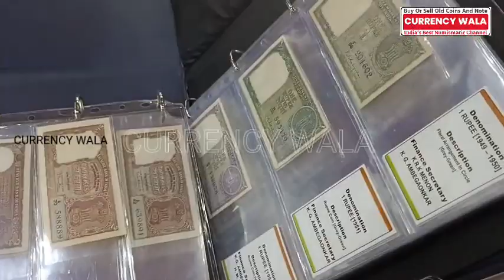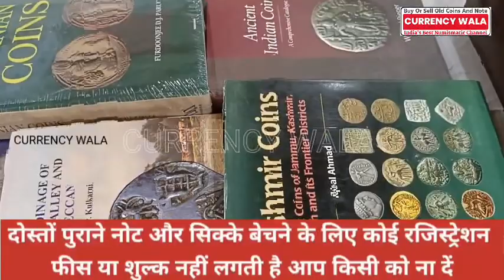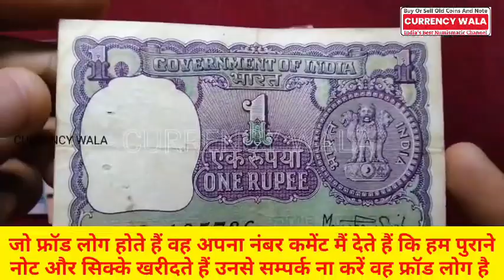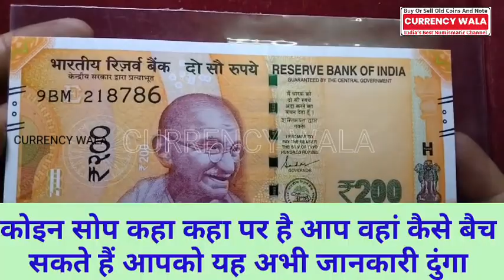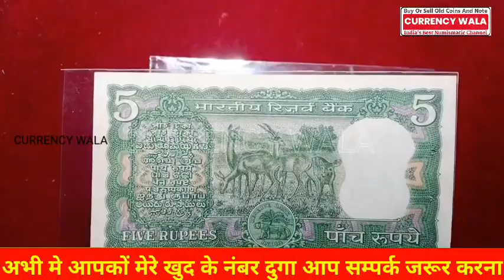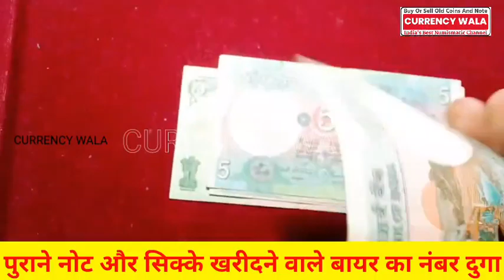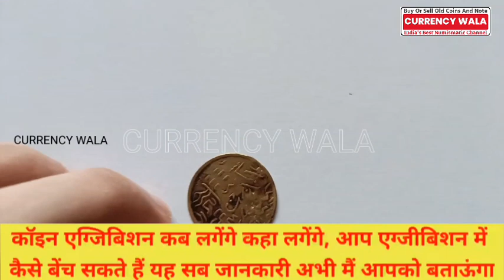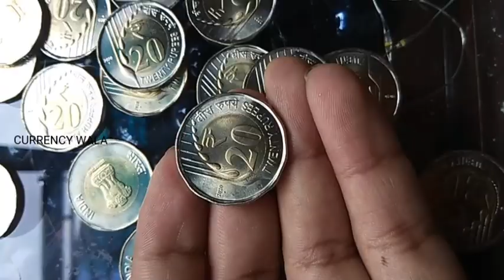पुराने नोट और सिक्के बेचो गारंटी से बिना रजिस्ट्रेशन फीस असली बायर को!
पुराने नोट और सिक्के बेचो गारंटी से सिर्फ 2 दिन में बिना रजिस्ट्रेशन फीस! 📲rare currency buyer's no.
sell indian old rare coins & paper money direct to real old currency buyers 📲 फोन करो असली बायर को!📲💵💲💵💲
भारतीय पुराने नोट और सिक्कों की असली कीमत? indian old and rare coins and bank note real price?
sell indian rare coins & old bank note direct to real currency buyers in numismatic exhibition 2023 numismatic shop📲
📲 बायर के असली नंबर व दुकान का पूरा पता वीडियो में📲

Biggest Old Coin Exibition 2023🔥🔥